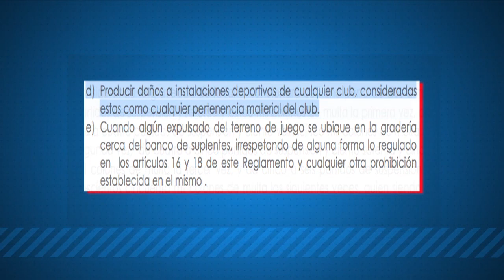Pemberton podría quedar dos juegos fuera por quebrar puerta de camerino